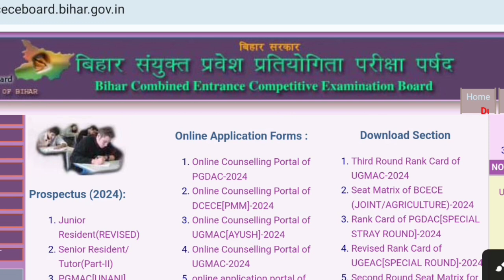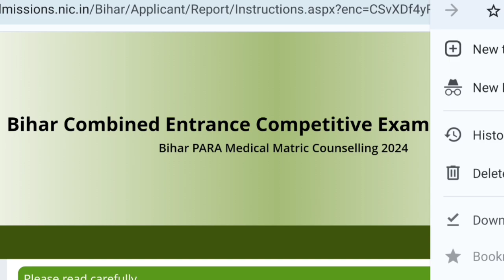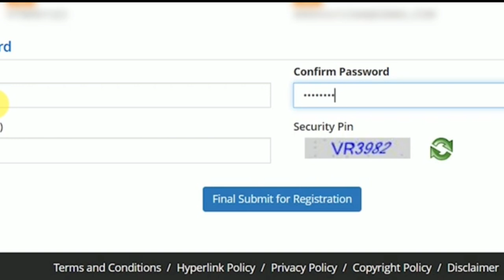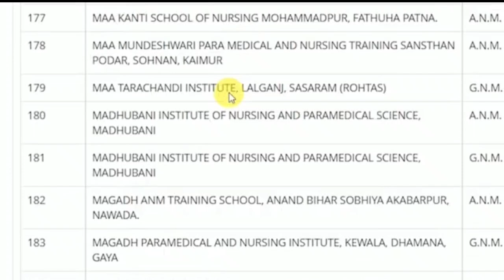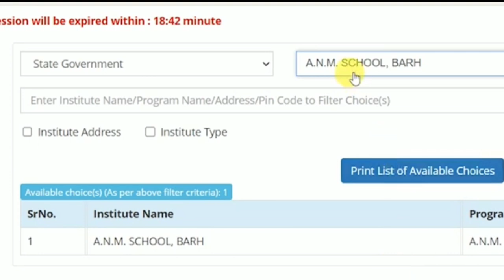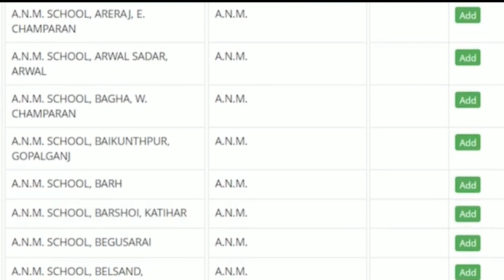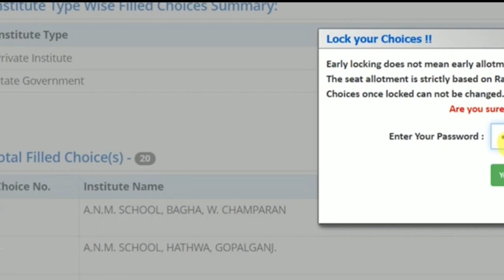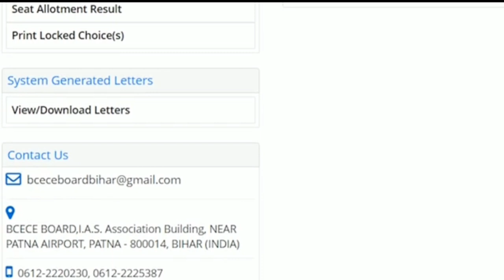Bihar Paramedical PM/PMM Online Counselling Form 2024 kaise bhare step by step process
Key

   Bihar paramedical Counselling 2024,Bihar Paramedical Counselling form 2024 kaise bhare,Bihar Paramedical Counselling 2024 kaise hoga,Bihar Paramedical Counselling 2024 last date,Bihar Paramedical Counselling form 2024 sarkari result

Bihar PM/PMM Online Counselling Form 2024 jari
How to fill Bihar pm pmm Counselling Form 2024